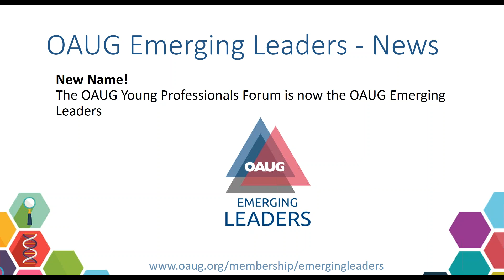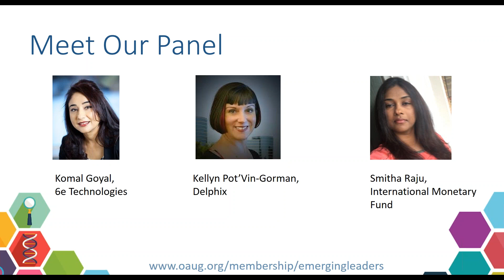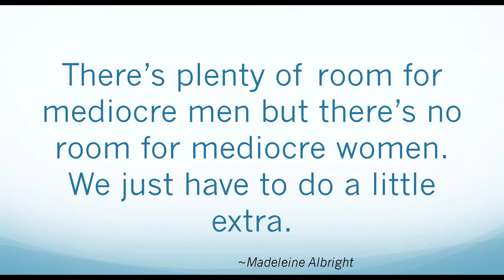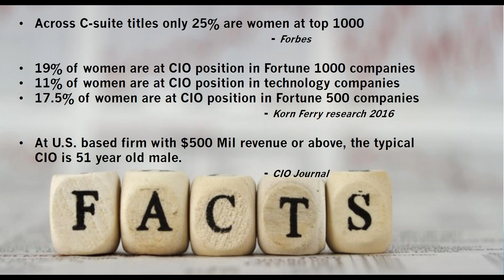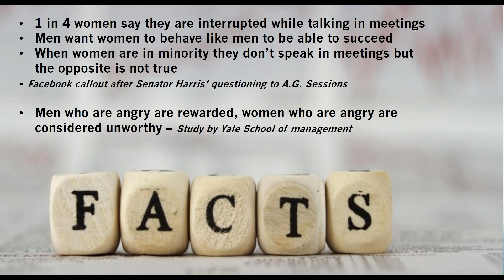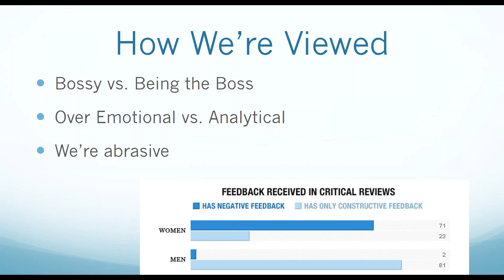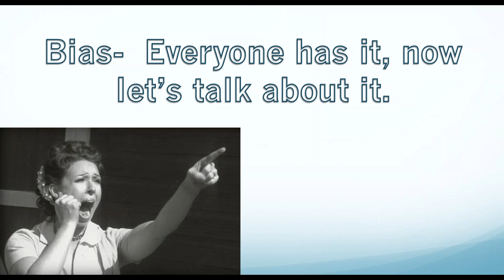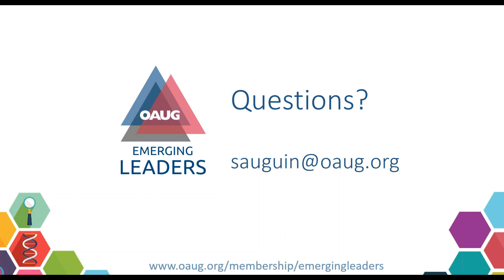OAUG Emerging Leaders: Women in Technology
Watch the OAUG Emerging Leaders' November 2017 webinar: Women in Technology. Find out more information about the Emerging leaders